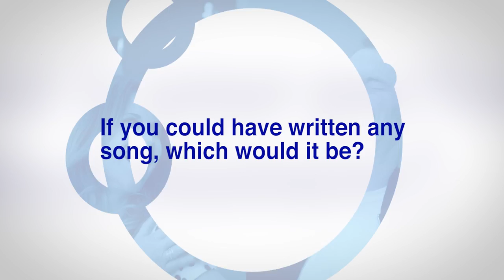Ronan Keating and Harriet Scott host Magic Breakfast starting later this year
We've got two amazing hosts for our new Magic Breakfast show starting later in the year! Look forward to Ronan Keating and Harriet Scott waking you up with more of the songs you love.

At Magic we play more of the songs you love. We keep the UK in a good mood whenever and wherever they listen by playing the best tracks from Elton John, Stevie Wonder, Ed Sheeran, Aretha Franklin, Whitney Houston, Take That, Motown and more.

Tune in on 105.4FM in London and across the UK on DAB Digital Radio, Freeview, Sky, Virgin Media, online at Magic.co.uk, and with our App for iPhone, iPad and Android.